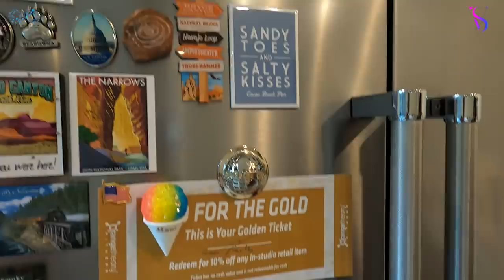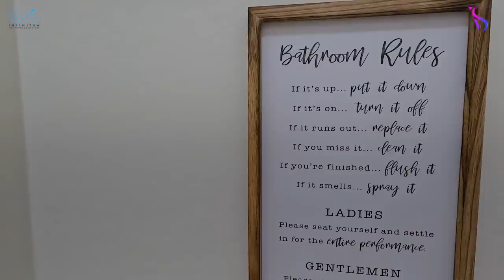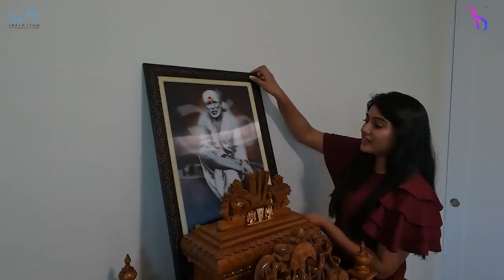USA Home Tour || Actress Vandana || Swadha Vandana's Vlog || Infinitum Media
"USA Home Tour" is a Telugu Vlog Featuring our

Editor :  Rocky Sai
Designer : Anand